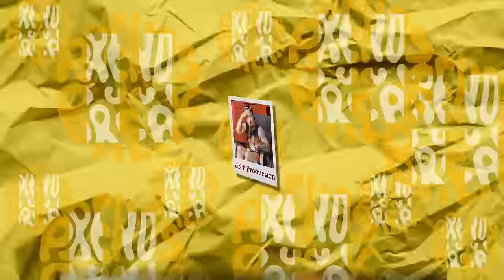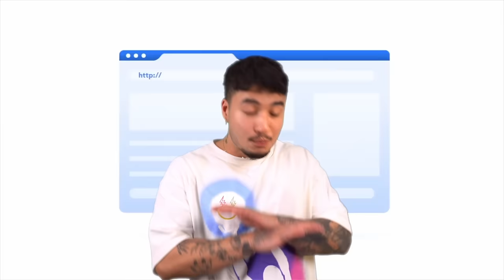Le KING de Radio-Canada s’ouvre sur son DIVORCE, sa CARRIÈRE & animer un GALA avec Éric Salvail!?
PuB X Jean-Philippe Wauthier

(timestamps)
0:00 Intro
9:40 Faire des podcasts depuis 2005
16:40 La télévision versus le podcast aujourd'hui
21:50 Sa relation avec le FOMO
31:30 L'explosion de sa carrière en animation
37:00 La structure et le manque de liberté de la télévision
44:30 La réalité de faire de la radio et de la télé en direct
50:00 Son divorce
1:02:30 Anecdote de célibataire
1:15:50 Travailler avec Eric Salvail
1:19:00 Son rôle de père
1:23:30 La politique Américaine
1:33:30 Son entrevue de Rêve